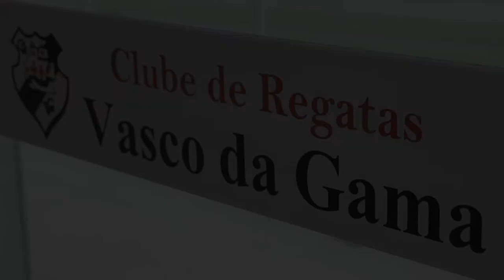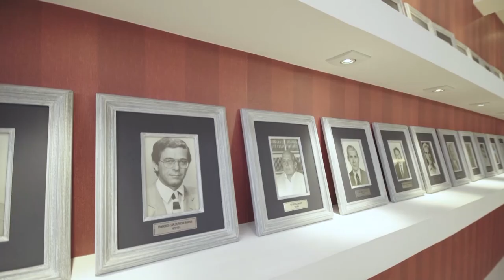OAB Em Destaque - 31-07-2018 (INTEGRA)